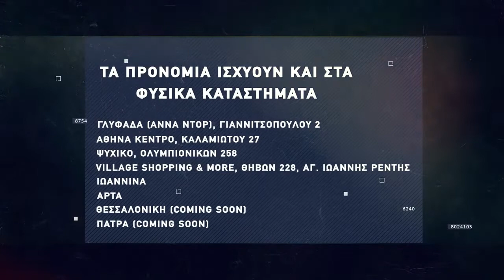Basketaki The League - New York Fix Vs Black Mamba (24/11/2021)